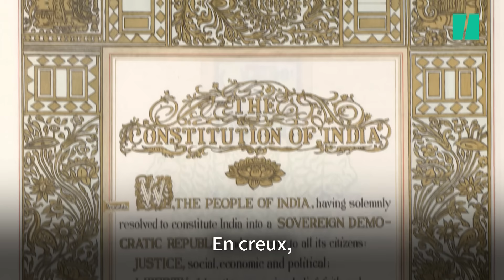Ces élections en Inde pourraient faire basculer le pays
ÉLECTIONS - Près d’un milliard de citoyens appelés aux urnes ne suffisent plus pour qualifier l’Inde de plus grande démocratie au monde. Du 19 avril au 1er juin, le pays dirigé par le Premier ministre Narendra Modi choisir ses députés dans une élection géante. Au total, 15 millions d’agents électoraux sont mobilisés dans plus d’un million de bureaux de vote.

Mais les résultats qui devraient être dévoilés le 4 juin ne font guère de doute. Le parti nationaliste hindou de Modi, le BJP (Bharatiya Janata Party) devrait l’emporter assez largement. Et faire basculer résolument le pays ? Selon les derniers sondages le parti du peuple pourrait atteindre le seuil des 400 députés, ce qui lui donnerait toute latitude pour réformer la Constitution.